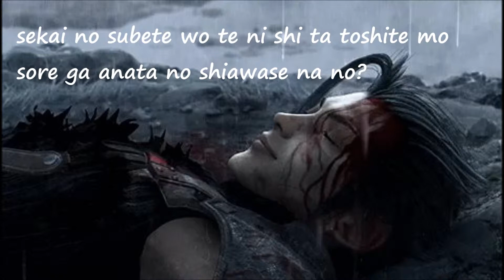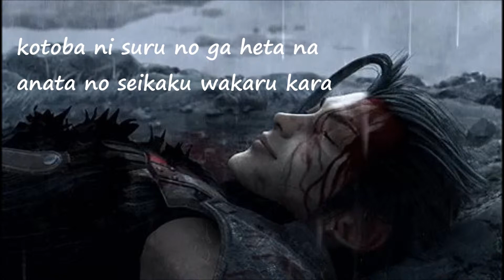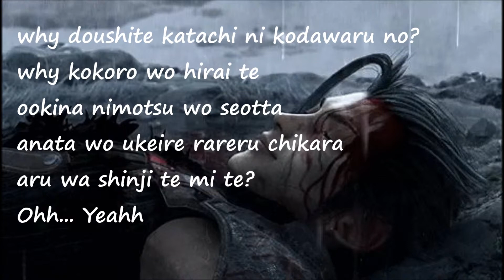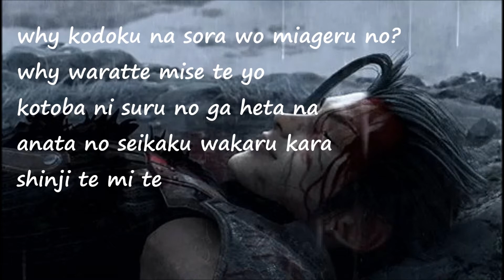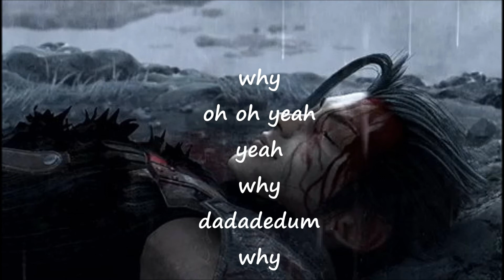Final Fantasy Crisis Core - Why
So sorry for poor quality picture. D;
Anyway, hope you guys enjoy it :)